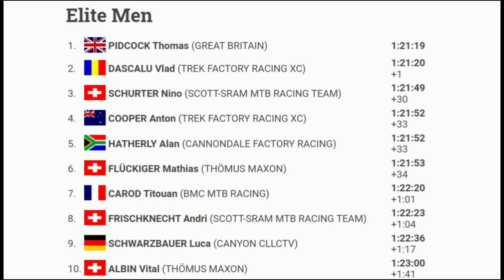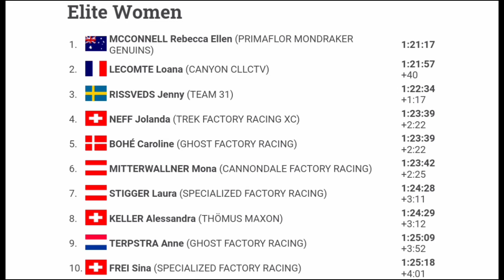Bec McConnell Wins | 2022 Nové Město MTB | Lecomte 2nd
Bec McConnell Wins | 2022 Nové Město MTB

Bec McConnell from Australia wins the third round of 2022 UCI MTB World Cup XCO season.

McConnell was quoted saying "I knew obviously coming into this race that I’m in the best form of my life. I think there’s no doubt about that. Nové Město is always really good for me. I always seem to have a really good performance here. In the start loop, most years, I’m either the first or first couple and it’s nice to get a good little advantage in the descent and it just split the field up instantly."

Classification

1st. Rebecca McConnell:
2nd. Loana Lecomte:
3rd. Jenny Rissveds:

Music
1.
2. Splice app (GoPro)
3. Bloomer
4. Swallow
Upcoming events
2022年冬季奥运会